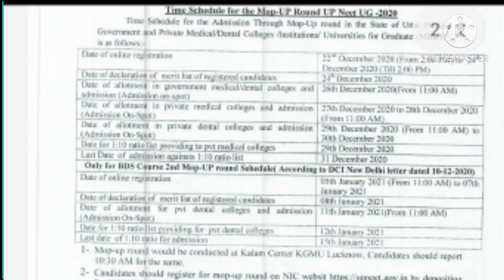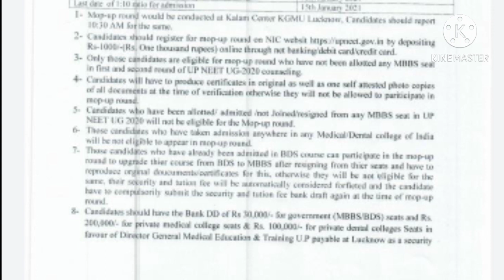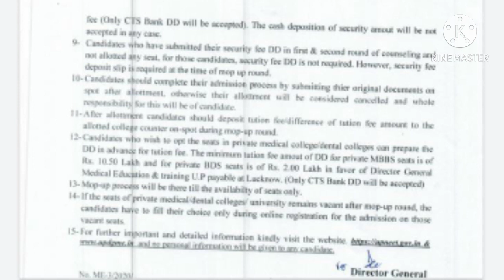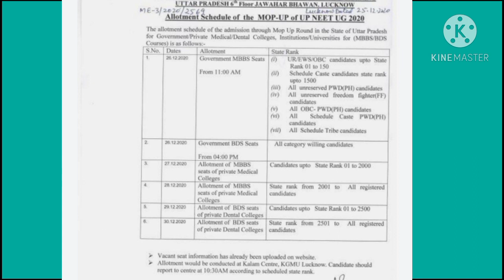Neet 2020 Mop-Up Round-2 Latest Update🔥 Stray Vacancy Schedule & Vacant Seats Released😱